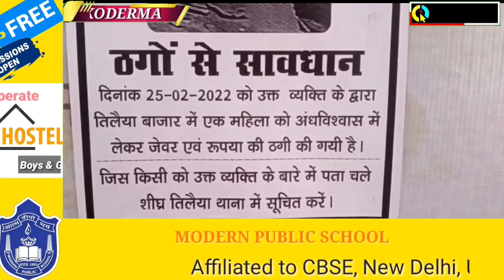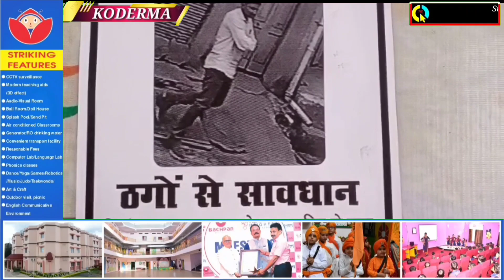तिलैया पुलिस को है इनकी तलाश..... इस नंबर पर करें सूचित